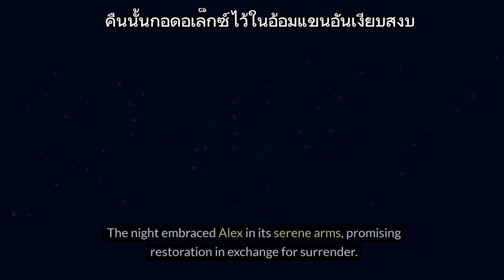🌙 Well-being Wednesdays with Alex 🌙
Drift into dreams with Alex, where each night's rest is a bridge to a brighter day. Let's unlock the power of peaceful sleep! 🌌

As the night embraced Alex in its serene arms, it promised restoration in exchange for surrender. He prepared his room, dimming the lights and selecting the softest sheets—creating a cocoon for transformation. As he drifted into sleep, he journeyed through a landscape of dreams, each one teaching him that rest is not merely a pause but a deep, healing process. In the quiet of the night, he found the energy to face the day with renewed vigor and vitality. ✨